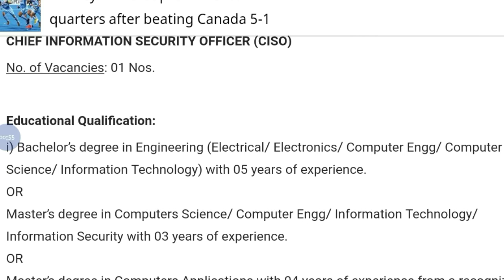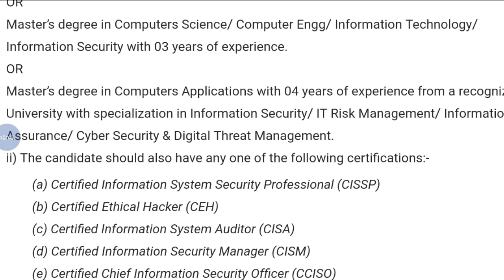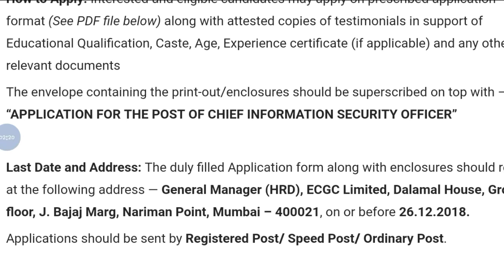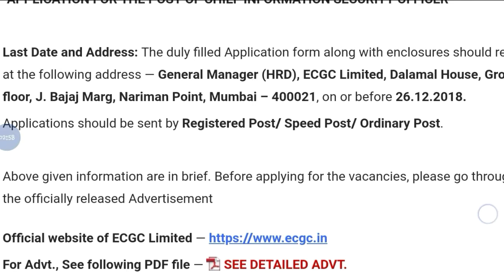Chief Information Security Officer Jobs in ECGC Limited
Hey guys!

This Video all about Chief Information Security Officer Jobs in ECGC Limited .